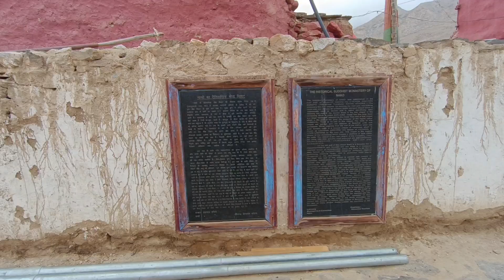Spiti Valley Bike Ride | Spiti Vlog | Karcham to Nako | Episode 04 | Karcham - Khab - Nako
This is the Episode - 04 of my Spiti Valley Bike Trip and we start our Day 4 of Spiti Valley Bike Trip from Karcham and reached Nako.

This trip is about my nine days Royal Enfield trip from Delhi to Spiti Valley via Chandigarh, Shimla, Narkanda, Rampur, Chitkul, Nako, Tabo, Dhankar, Kaza, Kunzum and Manali.

Spiti Valley is a must-see adventure destination for those who love Mountains and Motorcycles. The diversity of this place is so amazing that it offers one of the most adventurous destinations in the lap of the Himalayas.

Spiti valley is a cold desert mountain valley located high in the Himalayas in the north-eastern part of Himachal Pradesh. The name "Spiti" means "The middle land", i.e., the land between Tibet and India. Spiti valley bike trip is one of the most adventurous journeys that one should take.

During the “Spiti bike trip” one can explore some of the oldest monasteries like Key Gompa and Dhankar monastery, the last Indian village “Chitkul”, the famous Hindustan –Tibet highway, Worlds highest post office at Hikkim Village, the highest village in the world connected by road at Komic village and world-famous Chandratal lake.

Spiti valley trip organized by Thrillophilia and all bikers start their group journey from Chandigarh.